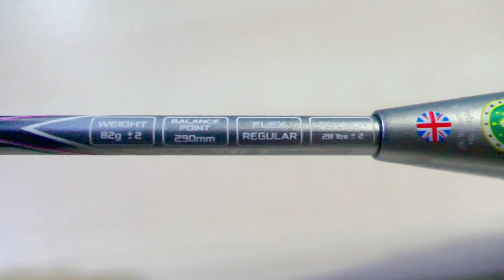REVIEW RAKET BADMINTON MURAH PROTECH MYTH 88N